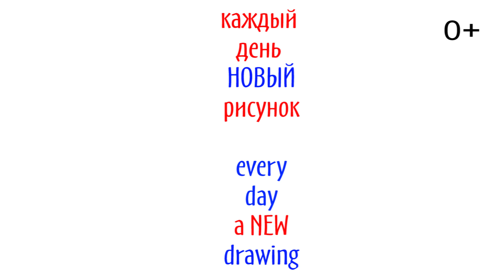Уроки Рисования Для Детей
Бесплатные уроки рисования для детей
Сегодня празднуем День Матери)
Нравится?)
Новые рисунки - каждый день)
Free drawing lessons for children
Today we celebrate Mother's Day)